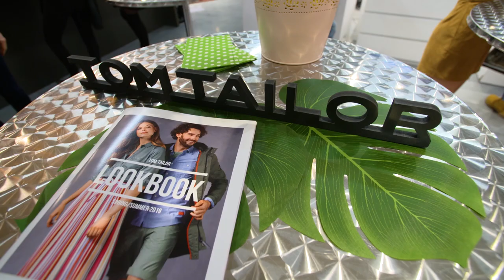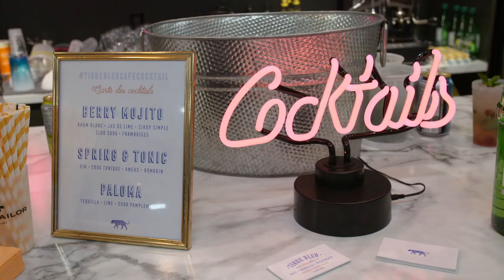Collection printemps été de la ligne Tom Tailor | Montreal.TV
La marque de mode allemande Tom Tailor présente ses collections printemps, été et denim 2019. Ces nouveaux items feront tourner les têtes avec leur éventail de couleur. Représenté par l’agence Jodabe & Les Griffés sur le marché québécois, la gamme Tom Tailor est disponible à travers plus de 30 boutiques à travers le Québec.

Tom Tailor se prépare pour un printemps et un été 2019 hauts en couleur. La collection estivale est à la fois tendance, élégante et raffinée : le lin de qualité exceptionnelle s’allie au coton à la mode et au denim pâle, tandis que les motifs à carreaux estivaux se mêlent aux rayures. Enfin, les coupe-vent et les parkas incarnent de façon astucieuse la tendance athlétique.

En adoptant avec audace des matériaux colorés et légers, les créateurs des collections favorisent un sentiment de bien-être sans compromettre le confort. La collection estivale est à la fois tendance, élégante et raffinée : le lin de qualité exceptionnelle s’allie au coton à la mode et au denim pâle, tandis que les motifs à carreaux estivaux se mêlent aux rayures.

Dans les collections Tom Tailor Denim, la petite sœur plus décontractée de la marque, l’élégance athlétique et les touches rétro jouent un rôle central. Les collections pour femmes sont influencées par le style athlétique des années 1980 et 1990 et arborent des imprimés floraux, tandis que la collection Tom Tailor Denim pour hommes met de l’avant un style urbain et attrayant tout en proposant de nouveaux articles en denim.

Dans ce reportage vidéo, Stéphanie Gauthier, Marie-Pier Racine et Amélie Legault de l'Agence Les Griffés et Richard Holder de Tom Tailor.

Reporter: Léanne Lévesque
Caméra: Michel Parent
Montage: Thibaud Laroche.